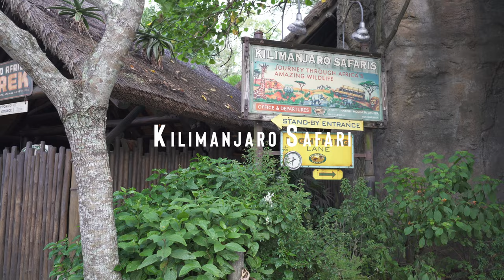Disney's Animal Kingdom with a TODDLER! Our TOP 5 Attractions!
Here we go again! We're back at Disney World and in today's video we're counting down our TOP 5 things to do with a TODDLER!!